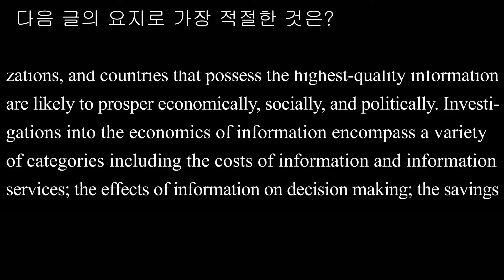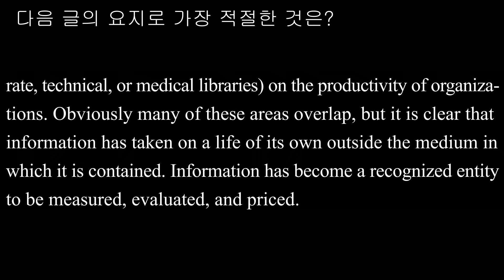글의 요지 001 2019학년도 대수능 22번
① 정보화된 사회일수록 개인 정보 보호가 필요하다.
② 정보의 효율적 교환은 조직의 생산성을 향상시킨다.
③ 정보 처리의 단순화는 신속한 의사결정에 도움이 된다.
④ 정보기반 사회에서 정보는 독자적 상품 가치를 지닌다.
⑤ 정보 기반 사회에서는 정보를 전달하는 방식이 중요하다

[해석] 산업 사회가 정보 기반 사회로 진화하면서, 생산품으로서의 정보의 개념, 즉 그 자체의 가치를 지닌 상품으로서의 개념이 등장했다. 결과적으로, 최고 품질의 정보를 가진 사람들, 조직들, 그리고 국가들은 경제적으로, 사회적으로, 정치적으로 번영할 가능성이 있다. 정보의 경제성에 대한 조사는 정보 및 정보 서비스 비용, 의사결정에 대한 정보의 효과, 효과적인 정보 획득으로 인한 절감, 생산성에 미치는 정보의 효과, 조직의 생산성에 미치는 (예: 기업, 기술 또는 의료 도서관)과 같은 특정 기관의 효과를 포함해 다양한 범주를 포괄하고 있다. 명백히 이러한 영역들 중 많은 부분이 중복되지만, 정보가 포함된 매체 외부에서 자체의 생명력을 갖는 것이 분명하다. 정보는 측정, 평가 및 가격이 책정되는 인식된 실체가 되었다. * entity: 실재(물)
정답: ④

[풀이]
정보 산업 사회가 되면서 정보는 그것을 포함하고 있는 매체를 벗어나 그 자체로 측정되고 평가되며 값이 매겨지는 하나의 상품이 되었다는 것이 중심 내용이므로 글의 요지로 적절한 것은 ④이다.
① 정보화된 사회일수록 개인 정보 보호가 필요하다. X
②정보의 효율적 교환은 조직의 생산성을 향상시킨다. X
③ 정보 처리의 단순화는 신속한 의사 결정에 도움이 된다. X
④정보 기반 사회에서 정보는 독자적 상품 가치를 지닌다. O
⑤정보 기반 사회에서는 정보를 전달하는 방식이 중요하다. X
commodity 제품, 상품 acquisition 취득, 습득 prosper 번창하다 overlap 겹치다. 겹쳐지다. investigation 연구, 조사 evaluate 평가하다 encompass 망라하다. 아우르다 price 값을 매기다